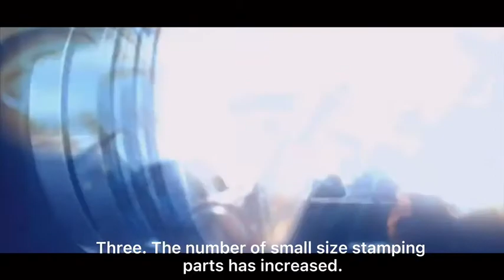Development trend of stamping lubricants.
Lori
Guangxi Licheng Steel Co., LTD.